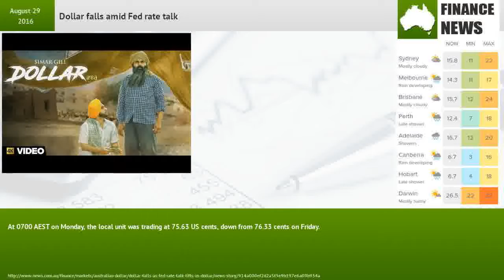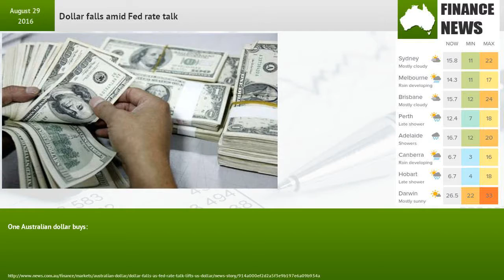Dollar falls amid Fed rate talk